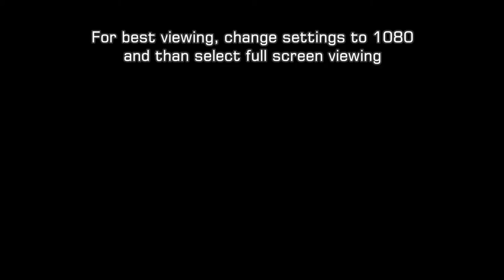Living with Mountain Airedales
- Mountain Airedales San Diego California

Airedales have wonderful dispositions and are easily trained.

The Airedale Terrier, the largest member of the terrier group, is known to admirers as the King of Terriers. They have broad versatility, intelligence, and unswerving loyalty. These Mountain Airedales (also known as Oorang Airedales) are a sub-breed of the standard Airedale Terrier and were bred to be a much larger size.

They are AKC registered, but, because they do not fit the AKC for the breed, they cannot be entered into AKC dog shows.

I and many other Airedale owners feel these larger Airedales are really the ideal size for this great dog!

Mountain Airedales